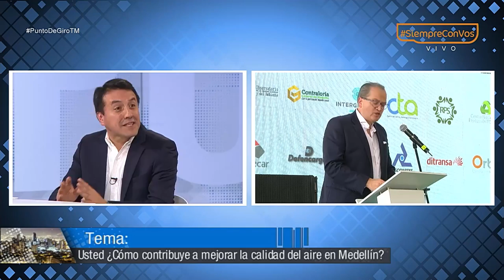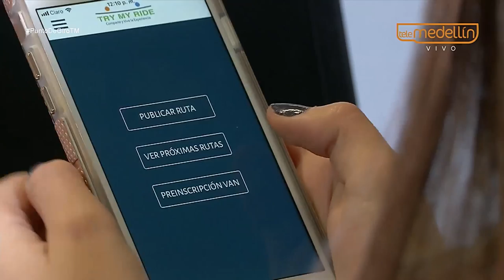Calidad del aire [Punto de Giro] Telemedellín